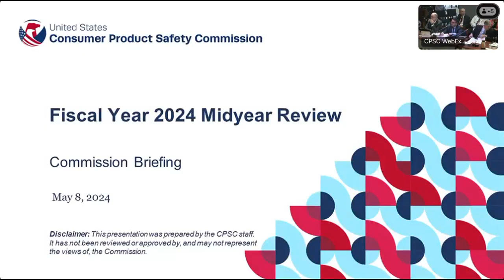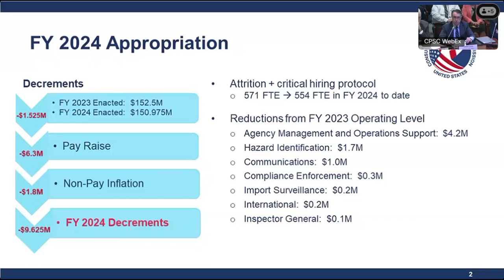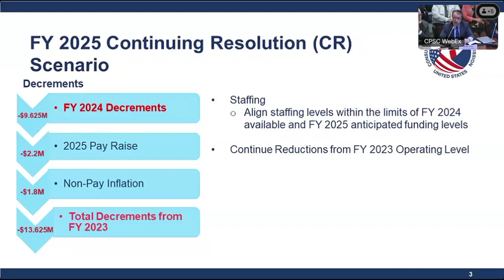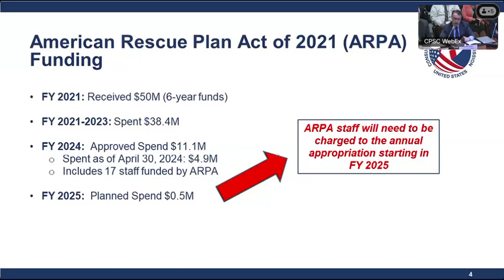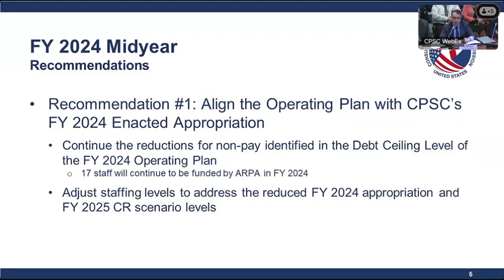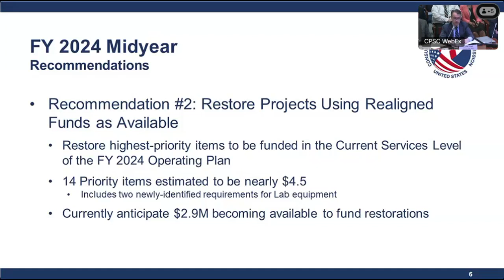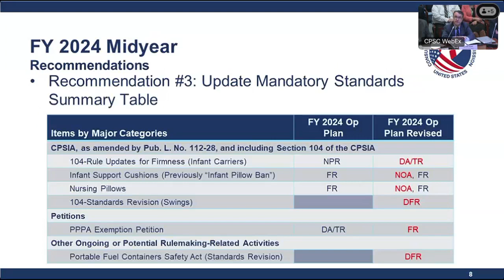Commission Meeting | Fiscal Year 2024 Proposed Operating Plan: Alignment and Midyear Review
Commission meeting for CPSC staff to brief the Commission on FY24 midyear funding priorities.